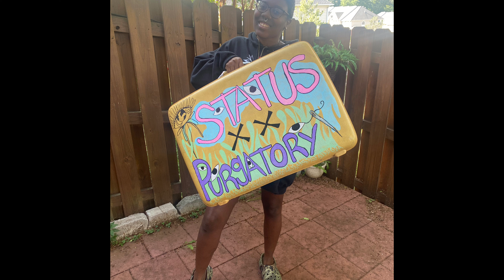Crochet With Me//Tips for Finding + Selling your Handmade Art at Markets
Hello, I hope you all are well! Crochet with me as I go over some tips for getting started with art markets and/or craft events! I'm definitely no expert, but I do pretty well. Let me know what other videos you would like to see in the future. Thinking of making a video on tapestry crochet?? Let me know!